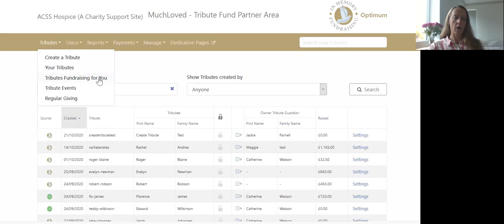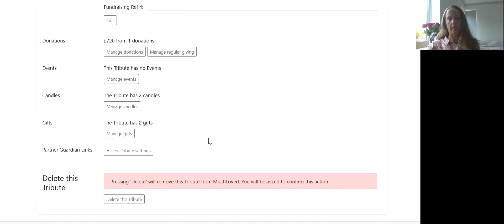How you can steward your Tribute Fund holders through your Tributes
Video outlining how the service can be used to offer stewardship